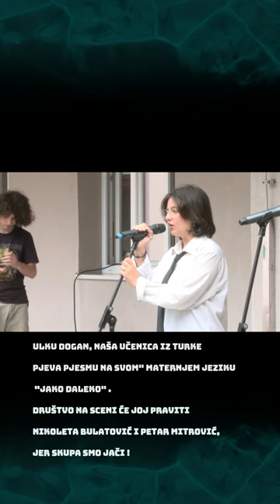Dan škole 2023.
Himna
2.Dragi  učenici, profesori, poštovani roditelji i prijatelji naše škole dobro došli na proslavu 78.rođendana SSSŠ"S.Raspopović"

Na početku riječ ima direktor Vesko Mihailović

3.Različitost, multikulturalnost, multietičnost su bogatstvo naše Države koje njegujemo i u našoj školi.I time se ponosimo!Međusobno se upoznajući kroz druženje, pjesmu,igru,humor...razbijamo sve predrasude i gradimo svijet bez netrpeljivosti i diskriminacije.
Danas kada slavimo Dan naše škole uvjereni smo da će svaka generacija ugraditi u temelj naše zemlje ono najbolje što ponese ispod našeg krova -znanje , najmoćnije oružje kojim se mijenja svijet!

4.Ništa se u CG nije moglo dogoditi bez gusala!Za svaku svoju rabotu Crnogorci su pitali -što će gusle reći.
Naš mladi guslar Matija Bubanja izvodi San Vuka Mandušića.

5.Već rekosmo da baštinimo različitosti pa će vam danas naši učenici recitovati i pjevati na raznim jezicima.
A,što bi znali o ljubavi da nema pjesnika?!
Pjesmu A.Šantića "Ne vjeruj"govoriće Emina Hadzialijagić.

6.Na ruskom  jeziku nam  se obraća Jelena Dedić koja recituje pjesmu Marine Cvetajeve "Sviđa mi se "

7.Ulku Dogan, naša učenica iz Turke pjeva pjesmu na svom" maternjem jeziku "Jako daleko" .
Društvo na sceni će joj praviti Nikoleta Bulatović i Petar Mitrović,jer skupa smo jači !

8.Da ništa nije napisao osim pjesama Ljudi sjenke, Kari Šabanovi i Jutra jugova ostaće zapamćen kao pjesnik od čijih stihova duša sjetno zaiskri!
Slađana Mandić kazuje pjesmu Aleksandra Lesa Ivanović-Jutra jugova

9.Red je i da se nasmijemo!
Skeč "Pravimo se Englezi" izvode Ljupka Sofkovska,Nemanja Mugosa i Ivan Darmanović
10.Najpoznatiju romsku pjesmu Đelem,đelem ili u prevodu išao sam, išao sam izvodi Anastasija Beriša

11.Solo folklornu tačku izvodi naša Milica Anđelić-podržimo je aplauzom!

11.Bogatu kulturu Sjeverne Makedonije danas nam prenosi Ljupka Sofkovska recitujući pjesmu " Vezilka" Blaža Koneskog

12.Radujmo se uz pjesmu "Goro moja" koju izvode Milica Anđelic i Saška Jovanović

13.Kada je televizijska serija "Đekna još nije umrla a ka' će ,ne znamo" prvi put prikazana dobila je najveće ocjene !Nadamo se da naši Matija Bubanja, Miljan Anđelić, Kristina Baranin, Adelina Murić i Janković Teodora neće izneveriti  i da ćete uživati u njihovoj izvedbi ove najpoznatije crnogorske drame !

14.Učenice III3 odeljenja pripremile su modnu reviju motivisane bajkom "Alisa u zemlji čuda".Sudeći po reakcijama publike na Nedjelji mode u PG gde  su modeli premijerno prikazani, uspjele su da bajku pretvore u stvarnost !Uživamo u ovim zanimljivim kreacijama!

14.Na kraju pogledajmo izložbu slika naših talentovanih učenika
Svima hvala što ste izdvojili vrijeme da sa nama proslavite Dan naše škole!Čekamo Vas i naredne godine !